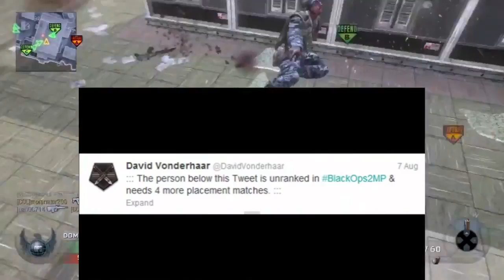Black Ops 2 - Zombies - Multiplayer New Ranking _ Matchmaking System (BO2 True Skill Online)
Call of Duty: Black Ops 2 Zombies, New Ranking Matchmaking system & MORE! :)

Thunder